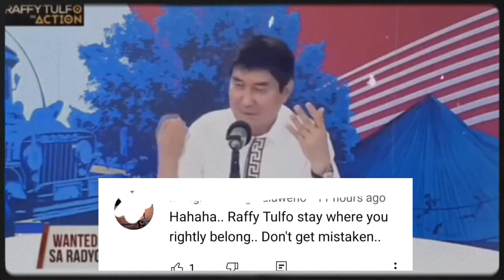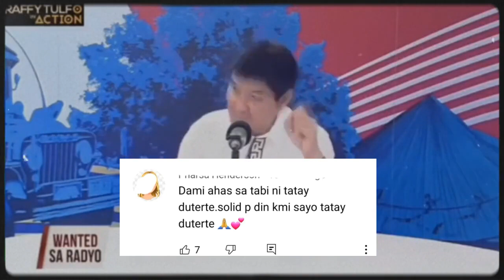VIRAL Video ni Raffy Tulfo 16M Subscribers Hinamon si President Duterte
trending sa social media si Raffy Tulfo dahil sa kanyang pinagmamalaking 16M na subscriber sa Youtube at Facebook narito ang kanyang pahayag

Hello Everyone for more videos please